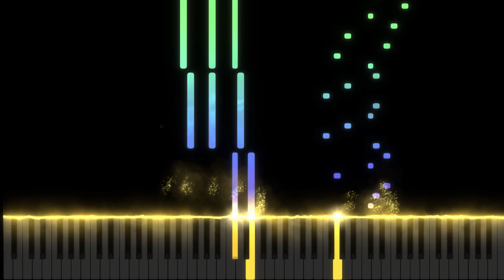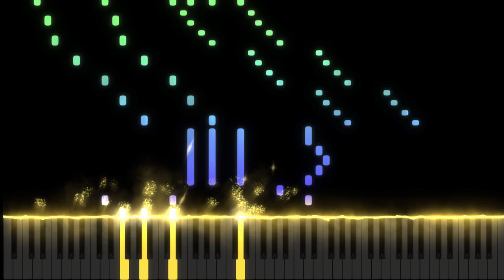Etude In D - minor - Ruben Dimitrashuk - (Op.4 No.7)